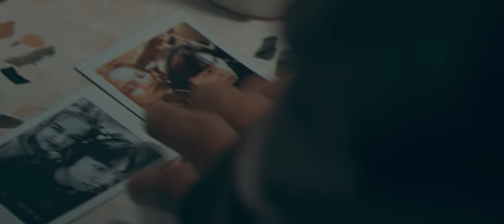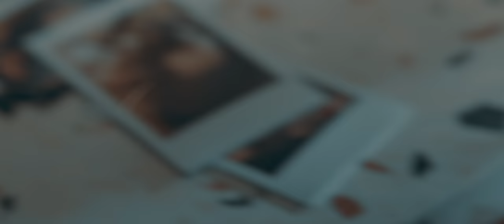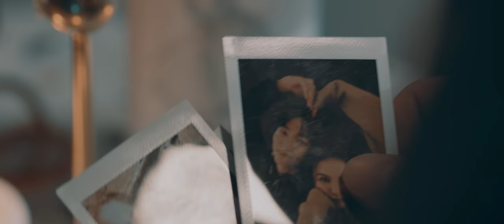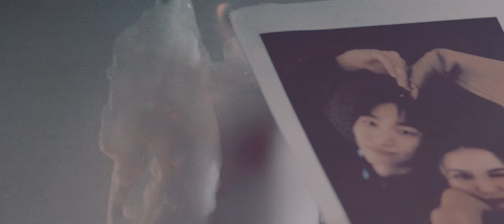呂孝廷 XIAOTING - 接電話 Pick It Up (Official Music Video)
Lyrics:

[Verse1]
我曾試過打妳cell phone
未接來電早上百通
妳可知道妳在做什麼呢
妳可知道這樣我會心痛

[Verse2]
通吧通吧 pick it up pick it up
快點 接電話接電話
也許妳是真的在忙
或許不是正在說謊
oh我接受事實吧 oh yeah

[PreChorus]
喔注意
在 妳身邊 姊妹掏 IG
喔正在洩漏
妳曾經 留下的 足跡
我開始懷疑
妳說的 妳做的 那究竟 是不是 一場騙局 一場陷阱
喔注意
那 未讀的 好久的 訊息
在腦海浮現
妳邪惡 放蕩的 情景
我開始懷疑
這些年 是不是 是不是 我一直 蒙在谷底 莫在哭

[Chorus]
到底要我怎樣 接電話 (pick it up pick it up)
未接來電究竟 在幹嘛 (pick it up)
這是妳給我的 尊重嗎  (pick it up pick it up)
未接來電究竟 在幹嘛 接電話  (pick it up)

[Bridge]
接吧 接吧
接吧 接吧

母帶 Mastering Engineer: Mike Bozzi @Bernie Grundman Mastering Hollywood, CA

導演 Directed by 游家豪 Flack Gaga
製片 Produced by Flack Gre633
攝影 Photographer 智捷
剪輯 Editor 游家豪 Flack Gaga
製片助理/美術統籌 Production Assistant /Art Director by Flack Rice
導演助理/執行美術 Assistant to Director / Art Director by LUKE
燈光 Gaffer 顏燮 Flack Yenshit
造型 LIANG WEI TSE
妝髮 Ginger Chen
女主角 Jasmine Perry